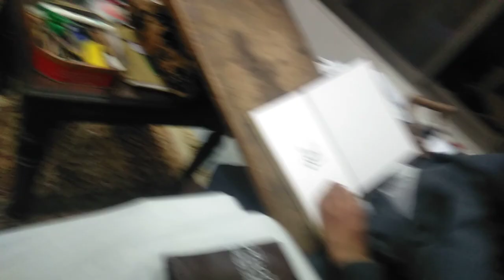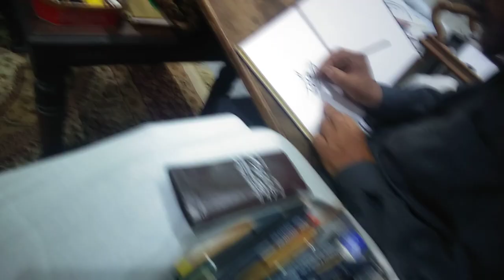Hafiz Anjum Mehmood sb mp4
Calligraphy by Great Ustad Hafiz Anjum Mehmood sb Faisalabad